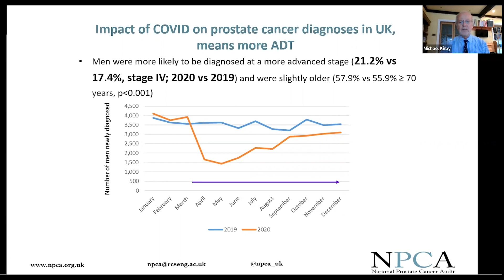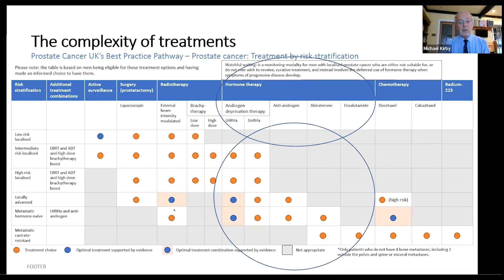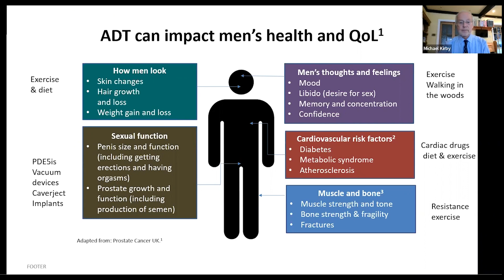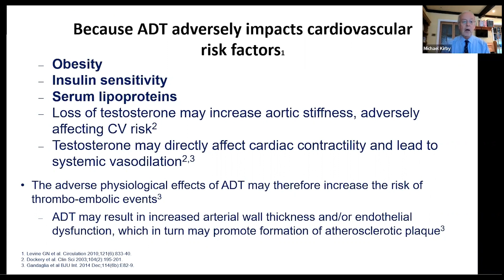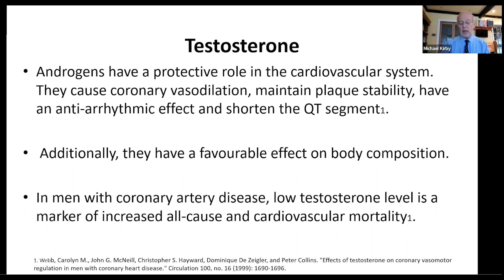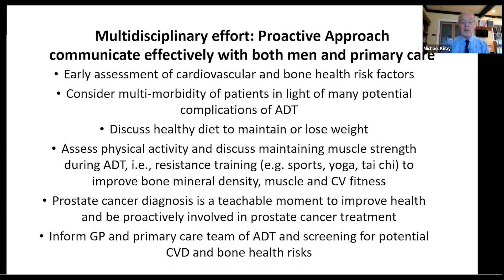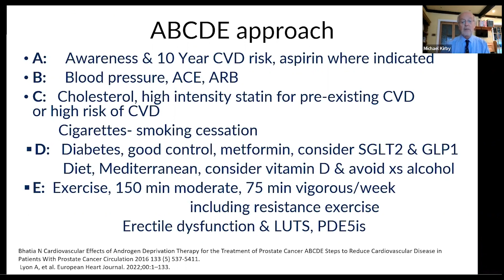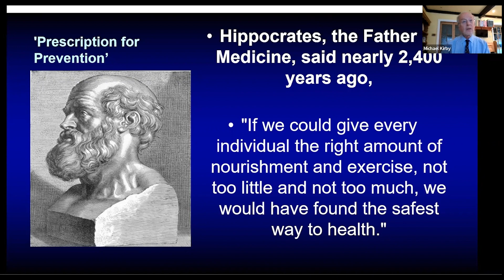Cardiovascular Implications in the Treatment of Prostate Cancer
Michael G. Kirby, MBBS, FRCP, discusses cardiovascular implications of androgen deprivation therapy (ADT) for prostate cancer. Professor Kirby outlines strategies for behavioral and pharmacologic risk management and advocates for a proactive, multidisciplinary effort emphasizing communication.